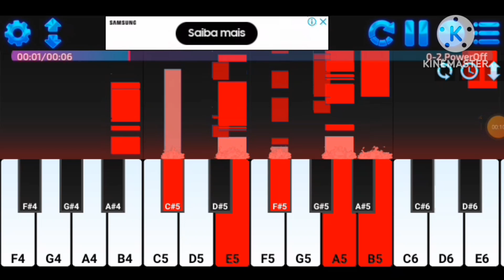LG PS4000 STARTUP AND SHUTDOWN PIANOPIA VERSION